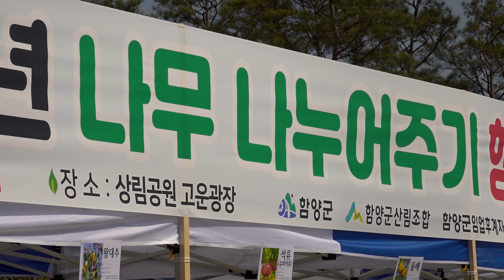우리 함양 푸르게 푸르게! ✧식목일 나무나눠주기 행사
4월 7일 함양 상림공원에서는 식목일 기념 나무 나누어주기 행사를 진행했습니다.
이번

군민 한 분당 3본의 나무를 받아가셨습니다.

샤인머스캣, 체리, 석류를 포함한 16종의 나무 6,140본이 준비되었는데요.

주간함양에서 자세한 이야기 들어봤습니다.
주간함양의 정보와 소식을 다양하게 접해보세요!